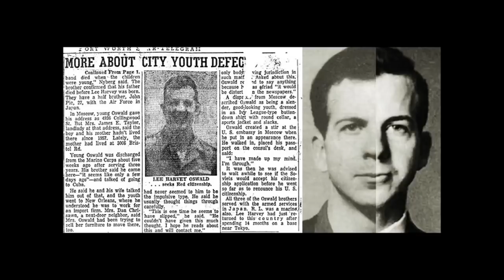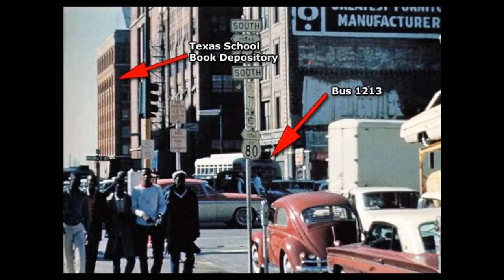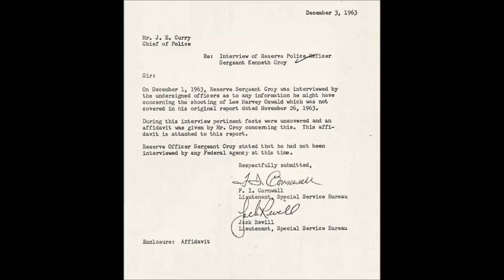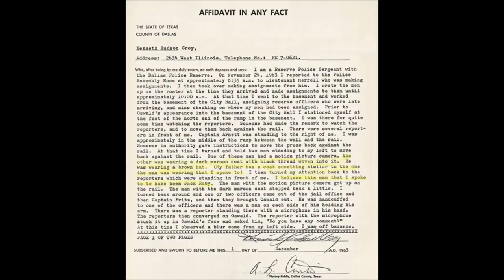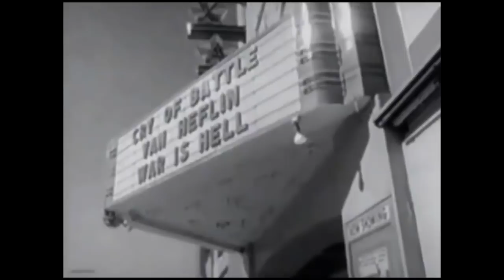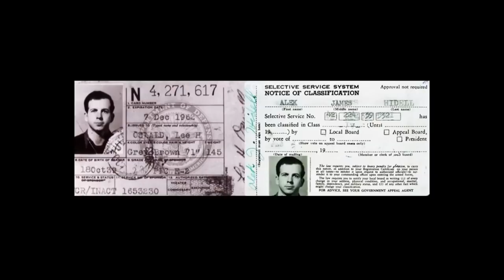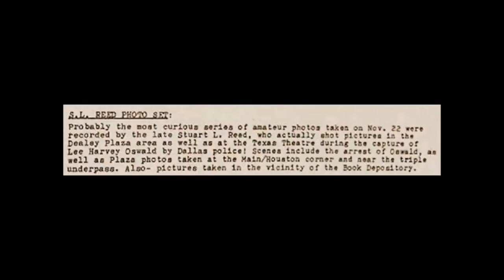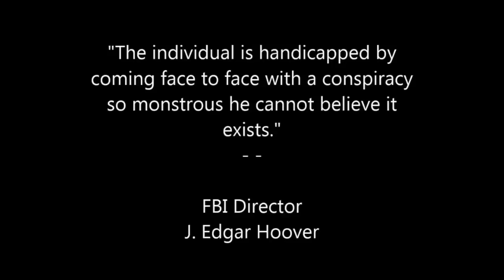JFK Assassination -- Black Op Radio with John Armstrong and Len Osanic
John Armstrong discusses his views with Len Osanic
Capt Westbrook & Officer Tippet and the JFK Assassination
Thanks for supporting Black Op Radio.